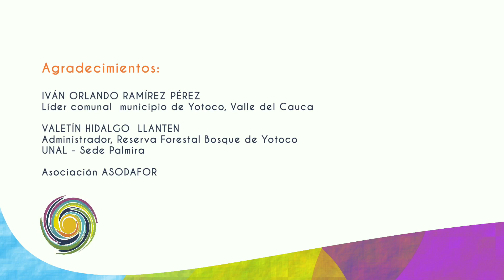Reconociendo el territorio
La Serie "Voces y Rostros ATP", en su capítulo No. 1, presenta la historia y la importancia ecosistémica del municipio de Yotoco y la Reserva Natural Forestal Bosque de Yotoco.